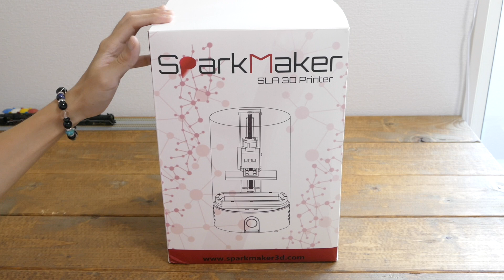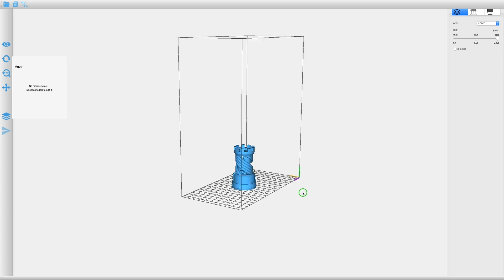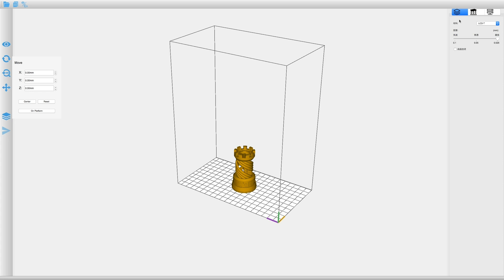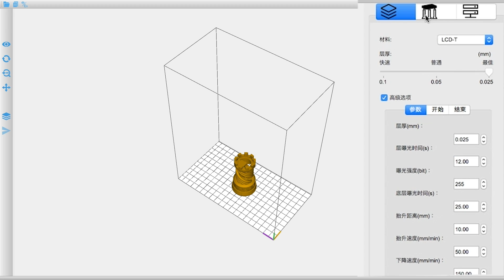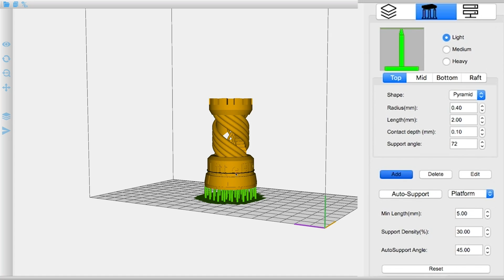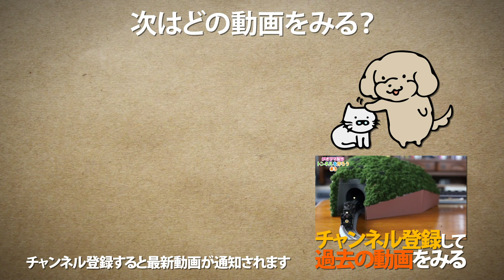格安の光造形機(3Dプリンター)を使ってみた / Sparkmaker SLA 3D Printer【SHIGEMON】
現状最安値の格安光造形機を使ってみました。
値段相応のちゃっちい部分もありますが造形に関しては特別問題なさそうです。
何を作るかにもよりますが模型工作の素材を作るには十分かなと思いました。

以下 アマゾンでの購入リンク

■SparkMaker SLA 3Dプリンター

■洗浄用 IPA イソプロピルアルコール

■UVライト

▶︎関連動画
・【最新 家庭用3Dプリンター】FLASHFORGE Adventure3を最速レビュー！/ 開封〜セットアップ〜造形方法【SHIGEMON】

・【格安&人気の光造形機】ANYCUBIC PHOTONを使ってみた / セットアップ & 造形方法 & IPA洗浄 / 3Dプリンター【SHIGEMON】

(SHIGEMON宛)